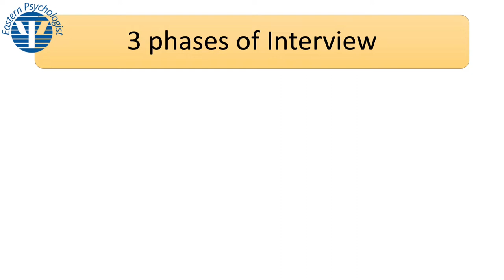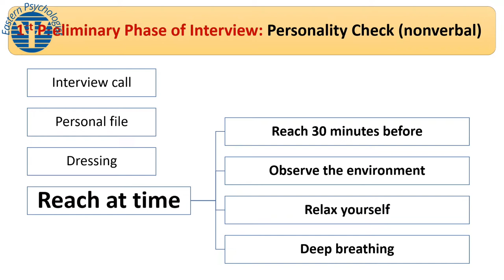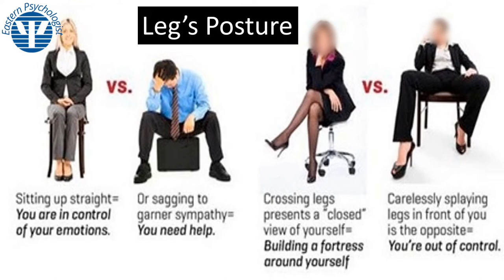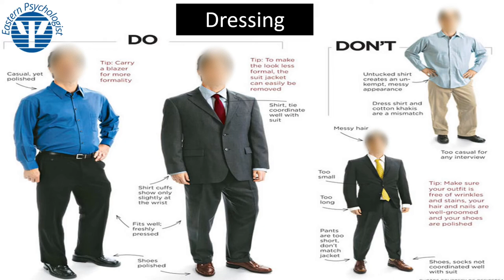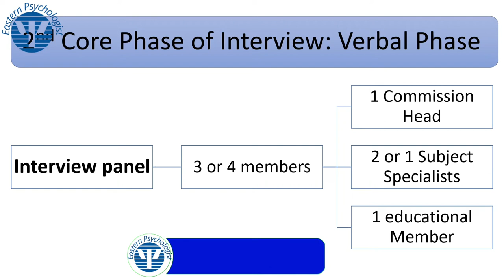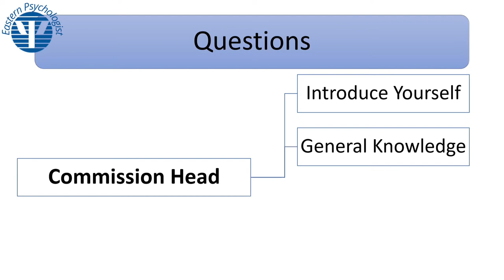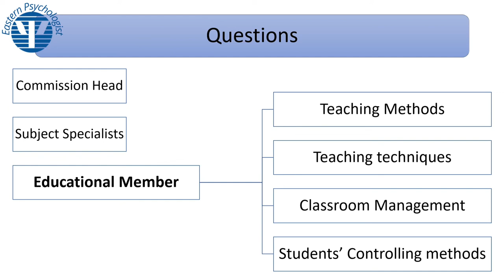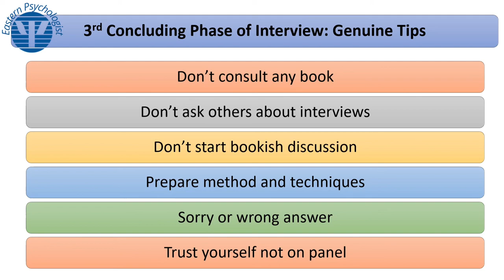How to Succeed in Job Interview? | Interview Preparation Series | Eastern Psychologist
Eastern Psychologist Raheela sharing her thoughts and opinions about why mostly people fail in Job Interview. Watch this video and learn how you can succeed in a Job Interview.

lot of ❤️❤️❤️

Further if you have any question then may ask freely.
interview questions,
job interview in english,
interviews,
interview prep,
how to interview,
interview skills,
interview preparation,
cc interview,
dgb interview,
a job interview,
mock interview,
interview andy,
uscis interview,
interview for job,
interview advice,
how to introduce yourself in an interview
Psychology is the scientific study of the mind and behavior, according to the American Psychological Association. Psychology is a multifaceted discipline and includes many sub-fields of study such areas as human development, sports, health, clinical, social behavior and cognitive processes.
The following psychology career specializations demonstrate the range of options.
Biopsychologist.
Child & Adolescent Psychologist.
Clinical Psychologist.
Cognitive Psychologist.
Counseling Psychologist.
Developmental Psychologist.
Educational Psychologist.
Engineering Psychologist.
Neuro Psychologist.
Researcher.
from these Abnormal psychology is a branch of psychology that deals with psychopathology and abnormal behavior, often in a clinical context. The term covers a broad range of disorders, from depression to obsessive-compulsive disorder (OCD) to personality disorders. the major book which we read for that it is DSM-5 and DSM-5-TR.
The Diagnostic and Statistical Manual of Mental Disorders, Fifth Edition, Originally DSM-5 published: May 18, 2013
DSM-5-TR published: March 18, 2022
Author: American Psychiatric Association
Pages: 947
When reading the DSM-5 manual, be sure to go beyond the diagnostic criteria and read all sections, which cover such topics as diagnostic features, recording procedures, prevalence, development and course, risk and prognostic features, functional consequences, differential diagnosis, and comorbidity. Some diagnostic categories also include sections on gender, age and culture.